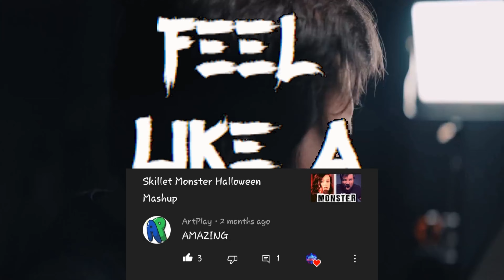Mix&Match 2021 YouTube Rewind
Out with the old Year and in the with the new! 2022 is gonna be big! And let's rewind time and look back on what we accomplished

Let me say from the bottom of my heart💙, thank you. Thank you for enjoying the content I've provided for you, thank you for the nice comments you leave for me to read. And yes, I do read ALL of the comments. I see you all. Alot has been achieve this year, like reaching not just 1k but 2k subscribers, my editing and thumbnails has improved and I'm thankful. It'll be almost 3 years since I created this channel, and I do not want to undermine all That has happened. Thank you  @BIARAYmusic    @movieswithmikayla    @AndraAriadna    @zaralillie     @KinProductions     and others for the content you provide and for being a part of this channel in many ways in my mashups. I can't wait to see more content from you, and I can't wait to feature you in MORE mashups in 2022. 😃😃

I can't wait to show off what I got planned so make sure to subscribe and hit the bell to be notified🔔 Thank you for a great year and stay tuned for the next year😃😃.